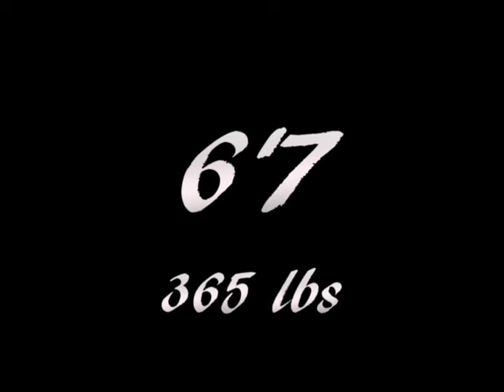Da-Quan Sain 2011 Football Highlights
Highlight film of Brooks Eagles Junior LT Da-Quan Sain.